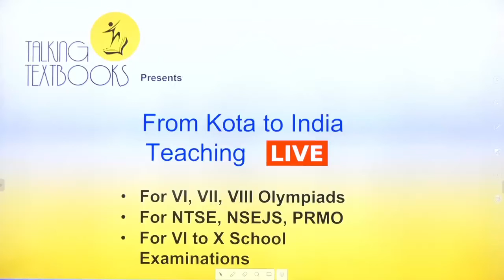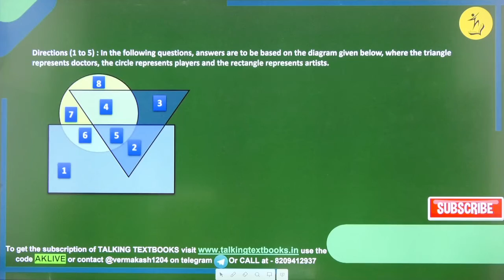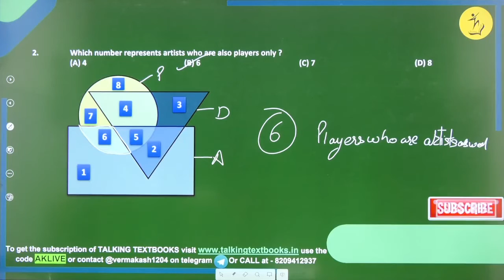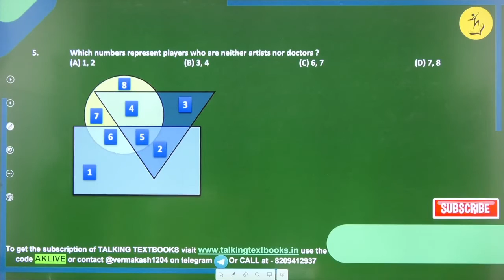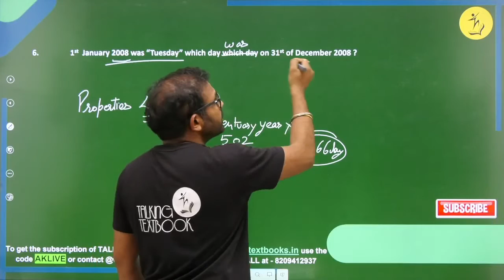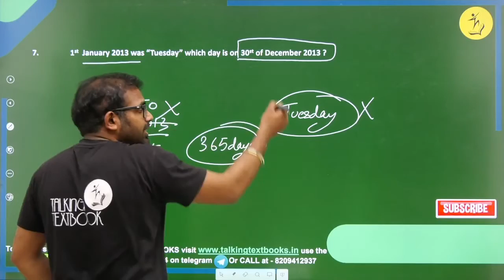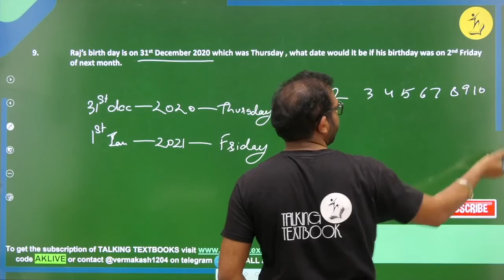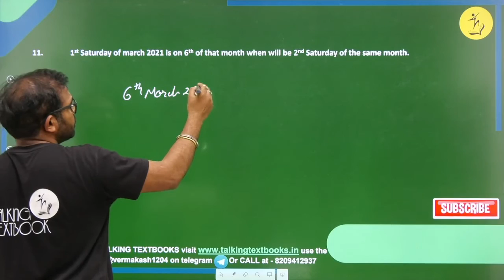L-3 Olympiad Level Questions | Chapter 16 Mixture Class 7 | Akash Verma | TTB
Increase the thinking ability of mind regrading relation, dice, venn diagram, calendar

Prerequisites
Basic idea of Venn diagram, calendar

Learning Outcomes
Basic idea of venn diagram, calendar bases Olympiad Level Questions

Biweekly Quizzes
Online Test Series
Kota curriculum
Periodic Test Papers
Target Olympiads